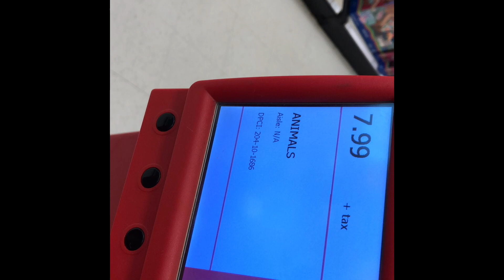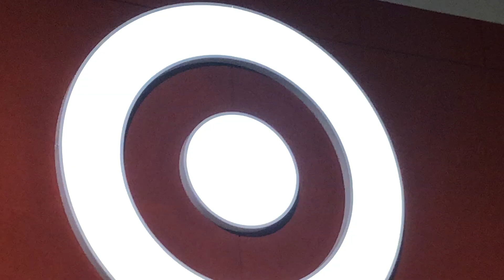Target footage from 2019